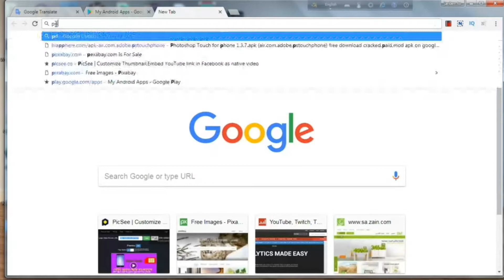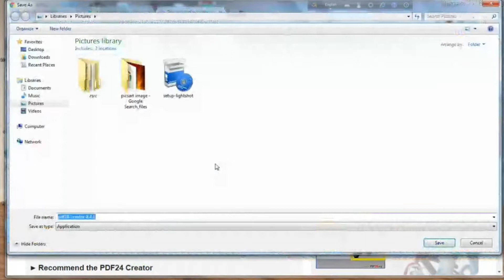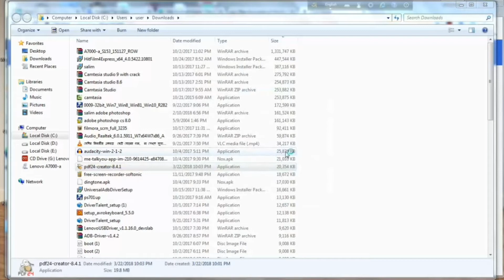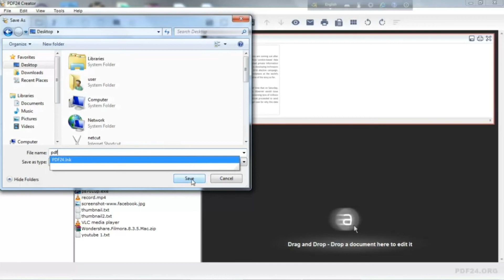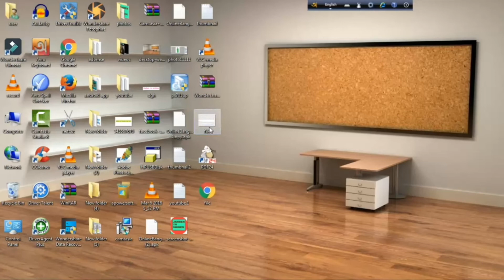Pdf ফাইল কিভাবে তৈরি করতে হয় দেখুন।How to create a pdf file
Pdf ফাইল কিভাবে তৈরি করতে হয় দেখুন।